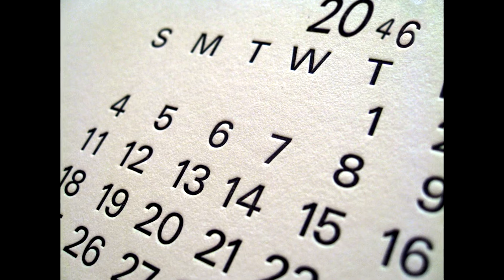APATHY CHANGES CLIMATE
l believe that the most harmful thing is apathy

you, and me. we all have apathy. but, we can change apathy to voluteer for the earth. like what l am doing now.

But all the human needs motivations. real motivation.

l think this is the real deal why we should use VR for this project.

Make a good quility of VR video that makes people think that they have been lived with an apathy all time.

so these are ideas for an apathy using VR videos.

Starts at normal home with freinds. they are about to go out for dinner or club whatever.

my firned is saying to me "hey should we turn off the lights and air conditioner and go?"

and VR main view(ME) is answering friend. "Nah~ it would be fine" and go out and come back when it becomes dark immediately.

VR main view is on bed now and sleep. and wake up when in becomes sunrise immediately.

and l realize the calendar is in 2046 now. everything is not much changed in home but there is no electronic and l need to survive with

very small amount of electric power. l strike a match to see some thing but it is really hard to do some thing.

so let people experience living without electric in VR, it is very hard to live without electric.

l think this kind of flash forward VR film can change people's behavior to go green.

Now the earth's the biggest enemy is people. actually people's apathy.

Don't ignore if your friend throw garbage on green.

Don't ignore if your friend turn on electric and leave.

Don't ignore your consciousness about the earth.